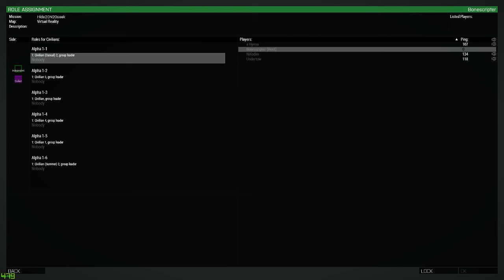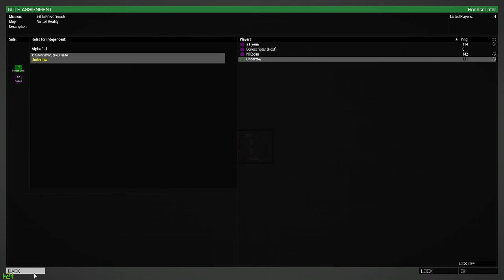[2018 02 10] TRY TO GET THE GUN!